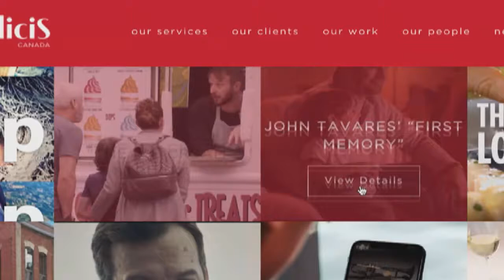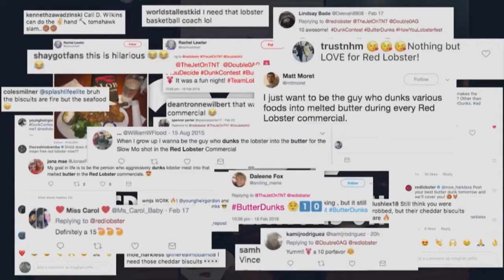Jana Masiewich – 2020 Winner, 5 to Watch: Canada’s Sports Business Awards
As Vice-President of Sponsorship at Publicis Sport & Entertainment, Jana Masiewich leads the sponsorship consulting division of Publicis Canada, focusing on strategy, research and insights, creative development and integrated marketing execution and is one of the 2020, 5 to Watch: Canada’s Sports Business Award Winners Presented by George Brown College in partnership with The Globe and Mail, the awards recognize executives who have demonstrated significant success prior to their 40th birthdays and are poised to become the next generation of industry leaders.

In 2014, Jana built the Canadian Division of Publicis Sport & Entertainment which included building and expanding the agency’s service offerings in leveraging partnerships, talent and IP. With over 15 years of experience, Jana has held previous positions at IMG, McCann, and Scotiabank. Over the past six years, she has acquired over 20 new clients and generated over 500% revenue growth for the agency.

Jana provides senior leadership to some of the agency's largest clients including LG, Fiat Chrysler, GSK, and more. She has also won multiple Sponsorship Marketing Awards for her work on Dodge and Rogers Hometown Hockey, Scotiabank Hockey Day in Canada, LG's sponsorship of the Toronto Raptors, and more.

Jana is the Canadian Head on the Publicis Sport & Entertainment Global Leadership Council, where she provides thought leadership on the evolution of the agency's global growth model.
She currently acts as Chair of the Sponsorship Marketing Council of Canada Board of Directors and is a regular speaker at George Brown College.
Jana Masiewich's leadership and success in sponsorship make her one of the 5 to Watch